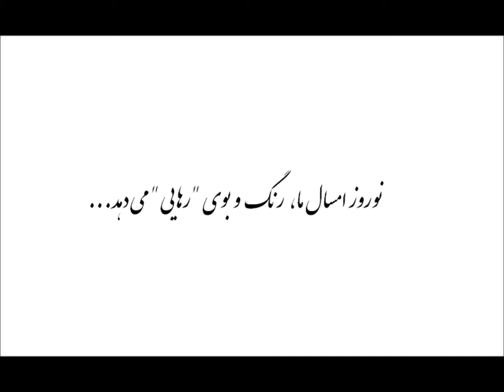Norooz Man (نوروز من ).wmv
Norooze man
Lyrics: Raha Etemadi
Singer, musician: Babak Saeedi
Presented by: Newsha